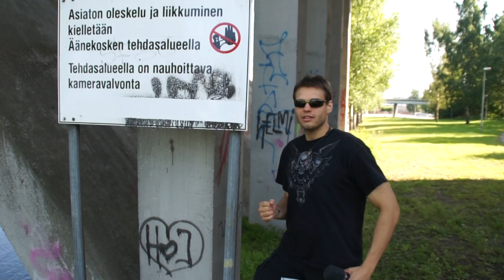Pilalle menneet otokset Episode 1!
Käytiin jazzeilla. löydettiin kyltti. tehtiin video. meni vatuiks.